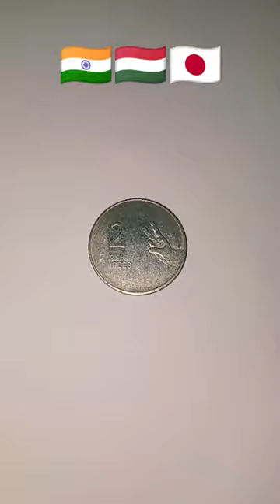Independence day special Art 🎨🇮🇳🇭🇺🇯🇵 Flag